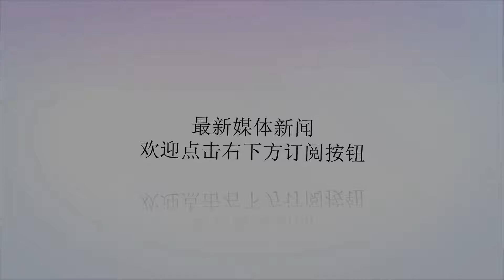又回来了！国王灰熊完成三人交易，麦克勒莫重返国王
谢谢！北京时间7月18日，据WOJ最新消息报道：国王与灰熊完成三人交易，国王将把前锋加勒特-坦普尔交易至灰熊，得到了本-麦克勒莫、德扬泰-戴维斯，另外还有一部分现金，这也是引来了很多球迷的调侃：联盟操作比较溜的管理层就四支：魔术，国王，黄蜂，老鹰，这四支球队的交易总是让人捉摸不透，战绩不怎么样，但是交易却是十分的频繁，每年都是交易市场比较活跃的球队。本-麦克勒莫这次被交易到国王，也算是回到了梦开始的地方，在2013年的选秀大会上，本-麦克勒莫在第7顺位被国王队选中，虽然选秀顺位比较高，但是本-麦克勒莫也是一直没有打出应有的水准，在国王的第一个赛季他场均能拿到8.8分、2.9个篮板，第二个赛季场均贡献12.1分、2.9个篮板，但是到了第三个赛季的时候，本-麦克勒莫的数据就开始下滑，场均得分下滑到了7，8分、2.2个篮板，在2017年国王没有和他续约，随后他2年1100万加盟了灰熊，在上个赛季，他场均拿到7.5分2.5个篮板，两项数据创了职业生涯新低，兜兜转转最终他又回国王了。加勒特·坦普尔在2009年的选秀中落选，还曾经效力过于火箭，但是最终被裁掉，加勒特·坦普尔的职业生涯也是相当的坎坷，他曾经短时间效力过马刺、奇才、雄鹿、热火、在发展联盟的毒蛇队和伊利海湾鹰队也呆过，还曾经在意大利效力过，他的职业生涯的前几年一直在流浪，最终在奇才他打出了不错的表现，并在2016年的夏季休赛期，他也是获得了人生的第一份大合同，3年2400万美元加盟国王，在上个赛季他场均可以得到8.4分。德扬泰-戴维斯上个赛季场均能够得到5.8分4个篮板。